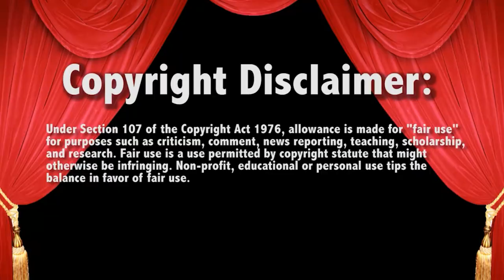WWE Raw Cody Rhodes surprise OPPONENT?!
- SEND MAIL-
Lauren Luge
USA